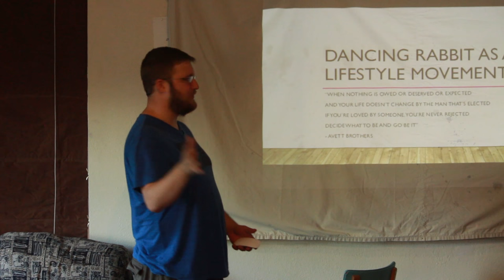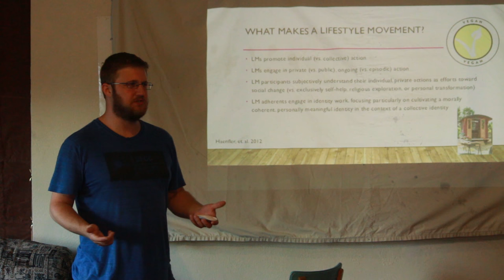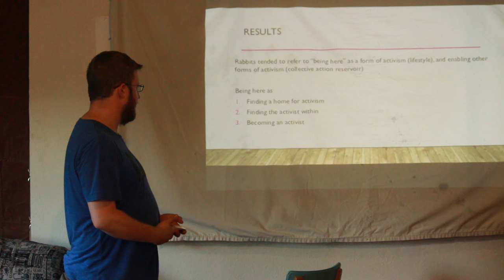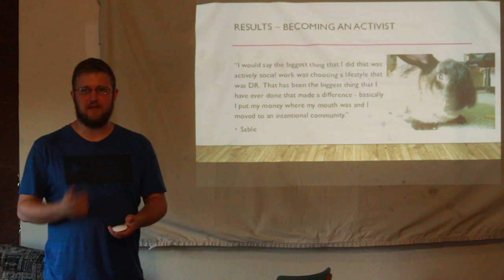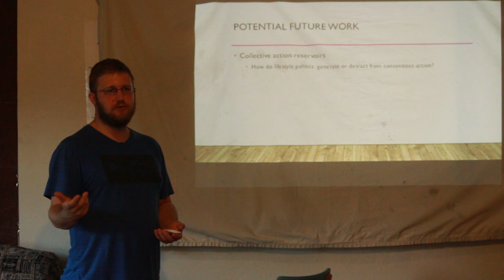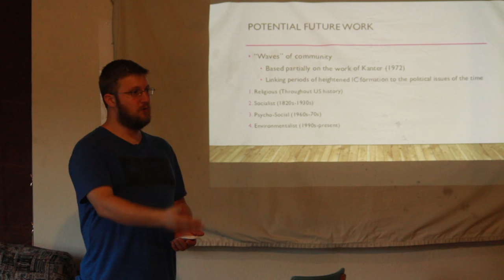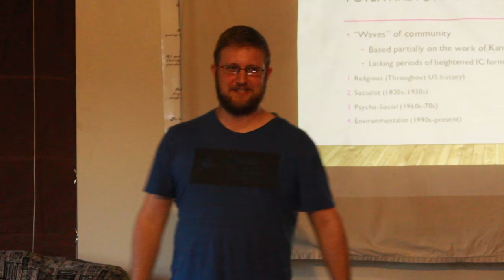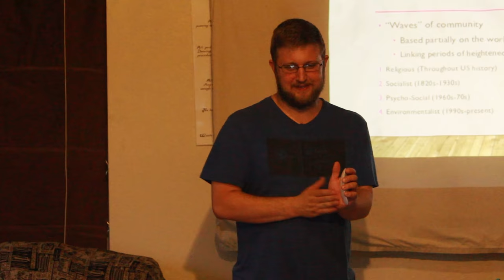Zach Rubin on Dancing Rabbit Ecovillage as activism.